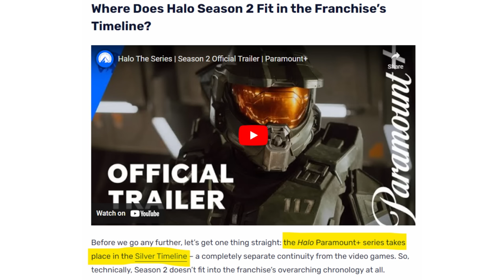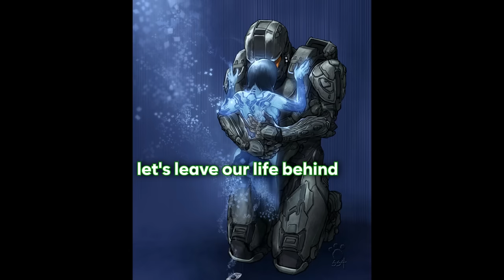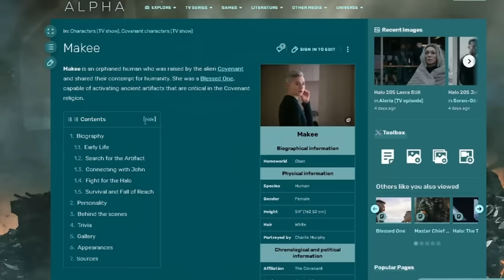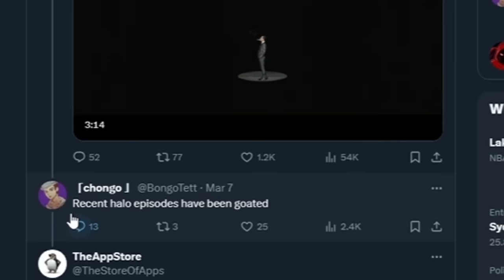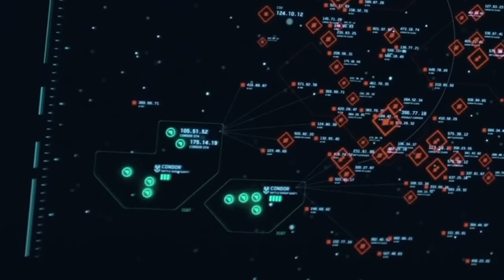The Halo show is actually good when it's not being bad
season 2 is definitely the best out of all the seasons

CHAPTERS
0:00 Intro
0:26 Episode 1 - John Halo
3:12 Episode 2 - Corporal Perez
5:15 Episode 3
7:08 Episode 4 - The Fall of Reach
10:38 Episode 5 - Last of the Has
13:19 Episode 6
16:56 Episode 7
20:00 Finale - The Flood